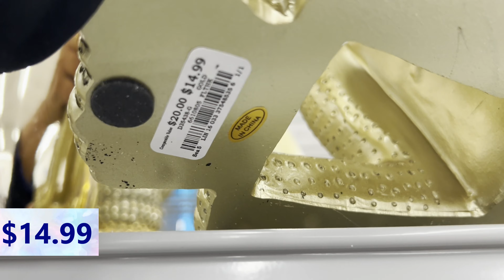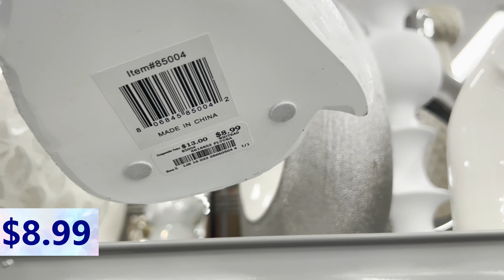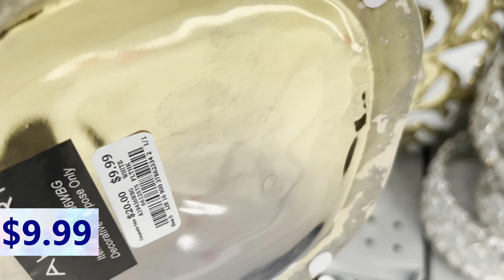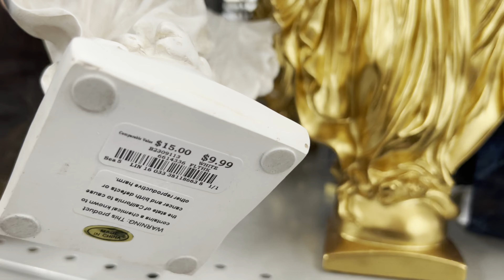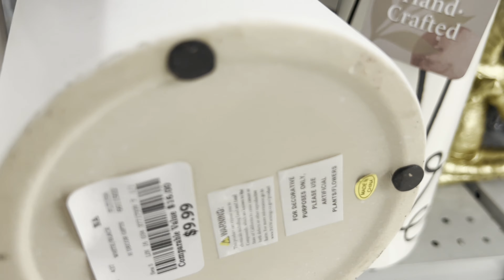NEW Finds at Burlington 2024 *Home Decor |Glam Decor |Shop With Me | Store Walk Through | Shopping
Come and shop with me at Burlington for glam & bling Home Decor..
This Burlington's some nice home decors like crystal decor,Name signs,Living room decors,Bling decor,Glass trays, and various types of candle holders. This store has gorgeous home decor, wall decor and living room accents...